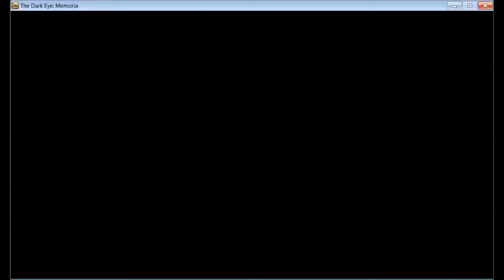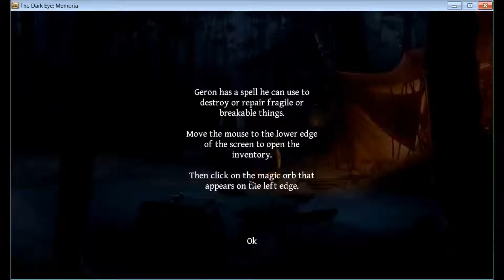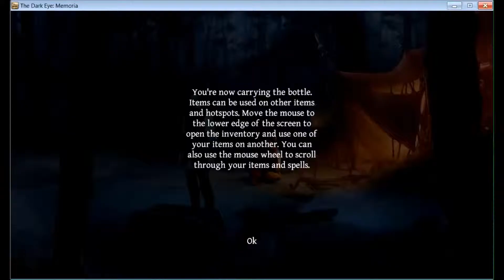Adventures of M and M - Memoria part 1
Time for some adventure game fun! We're playing Memoria for our first game :)